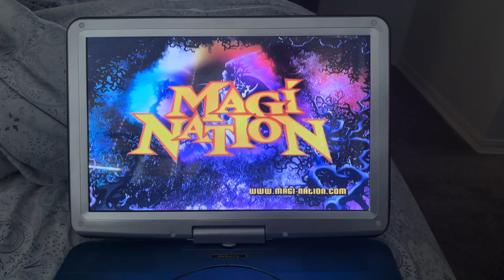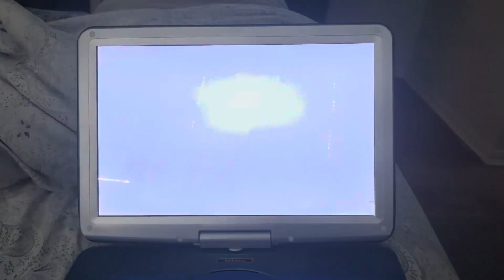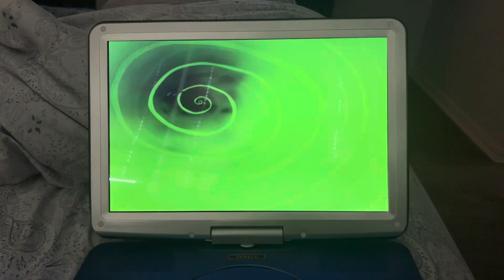Previews from spider riders the oracle keys 2007 dvd